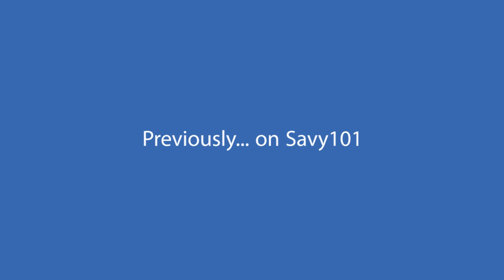[엔플라잉] Searching For N.Flying's Most Evil Member | Savy101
Welcome to Savy101! Br0duce's weird, distant cousin that is here to make the silly Nflying members compete in silly categories for... honestly no good reason... On that note, good luck to every single New Br0duce contestant, may all your dreams and goals come true!

Before making this video I thought that Jaehyun would be the winner of this category but after reviewing all the footage... Kim Jaehyun is not evil.  He's just annoying. And that's a whole different category... so Jaehyun didn't do very well in this episode, in my opinion. Cha Hun and Yoo Hweseungie on the other hand... wow.

Credits and special thanks:

G - (@Chakseung) for her subs